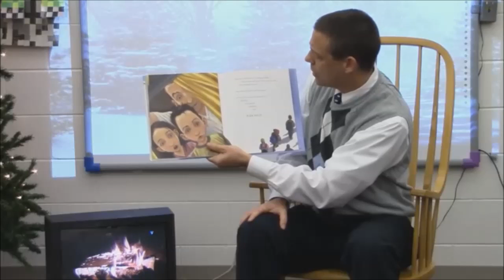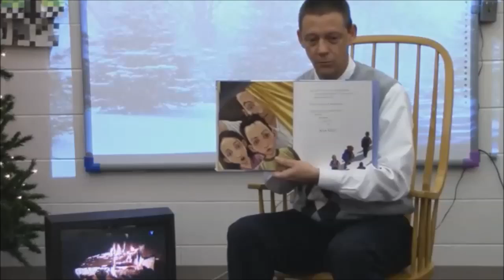Sycamore Superintendent Reads "Snow Day" To Students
Sycamore Superintendent Frank Forsthoefel read "Snow Day" to students at all four of our elementary schools at once today, thanks to our new IPTV technology! IPTV allows video sharing across the district and teacher video on demand, making the educational possibilities endless!